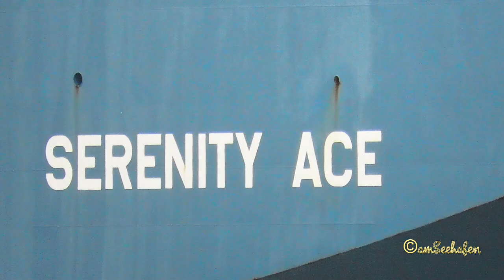car carrier SERENITY ACE C6WY5 IMO 9391579 RoRo cargo ship timelapse outbound Emden 2 tugs & pilot